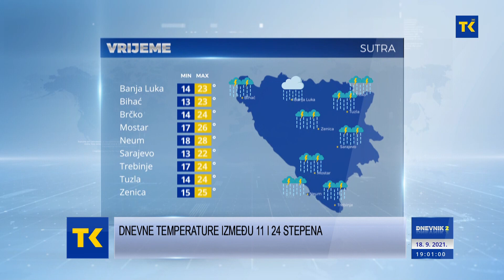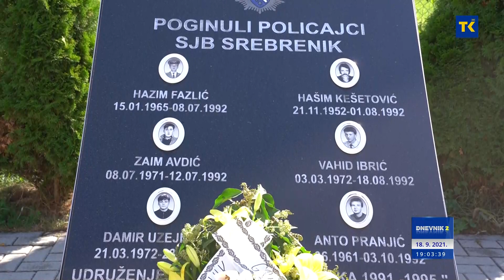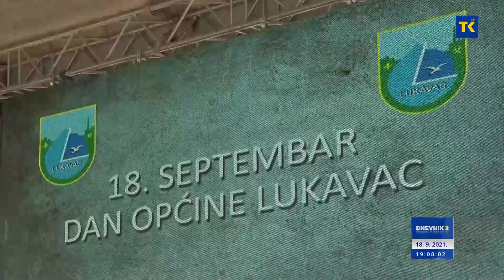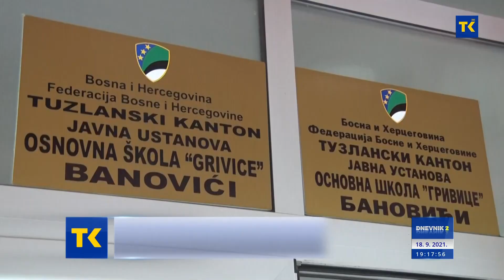DNEVNIK RTVTK 18-09-2021